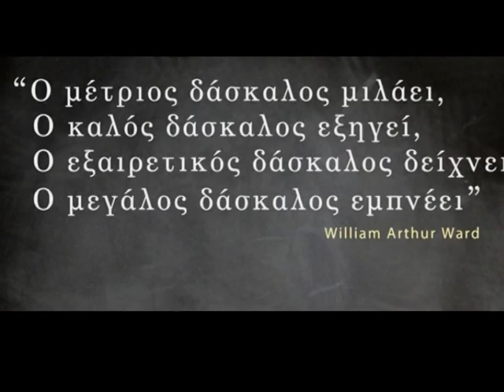Seminar teaching and new technologies at AXON TOUMPA & AXON PYLEA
ΚΟΠΗ ΠΙΤΑΣ ΚΑΙ ΗΜΕΡΙΔΑ ΔΙΔΑΣΚΑΛΙΑ ΚΑΙ ΝΕΕΣ ΤΕΧΝΟΛΟΓΙΕΣ